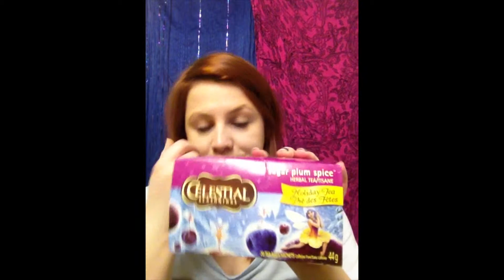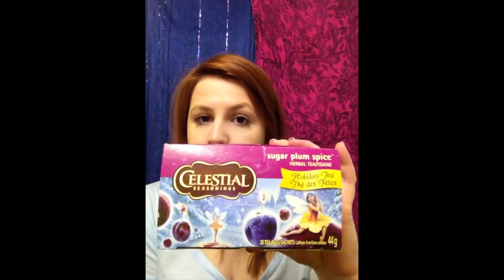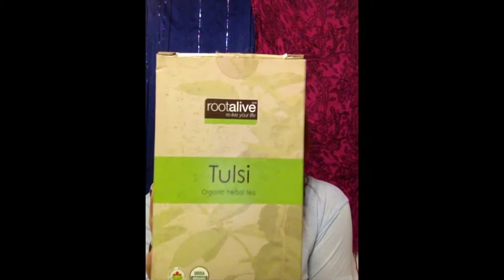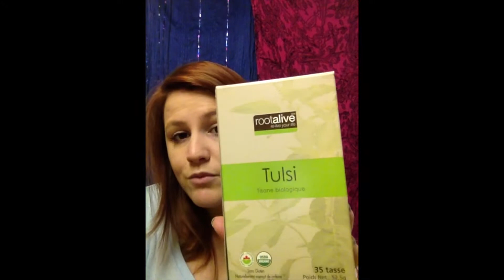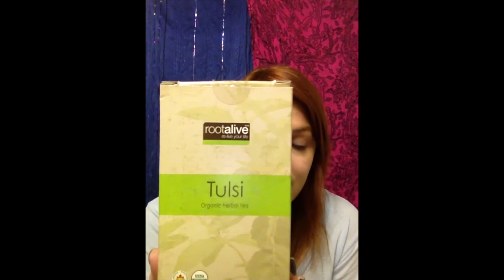Thés terminés depuis décembre !! (root alive, david's tea)